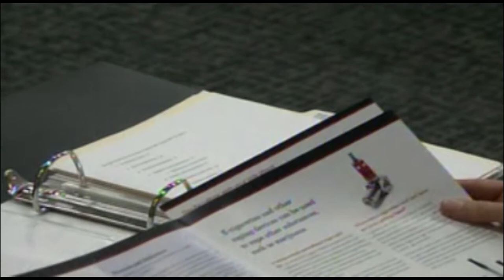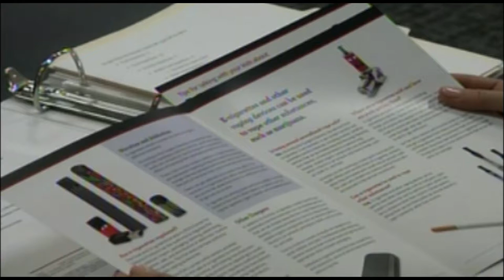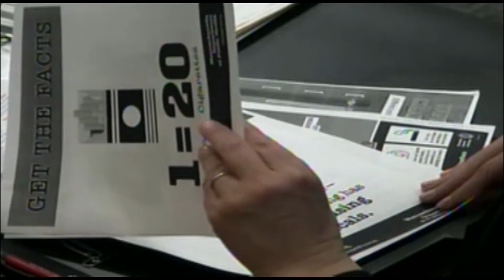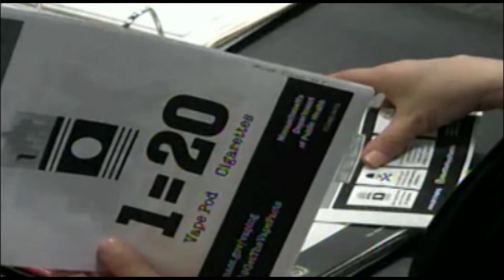North Andover (MA) Board of Health - Thursday, April 25, 2019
Coverage of the North Andover (MA) Board of Health meeting, held on Thursday, April 25, 2019, as seen on GovCAM.